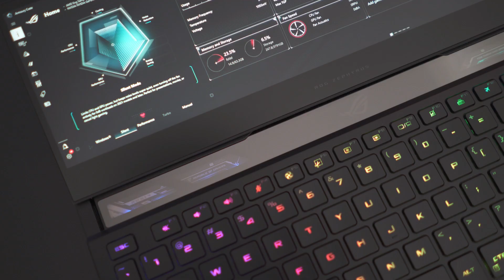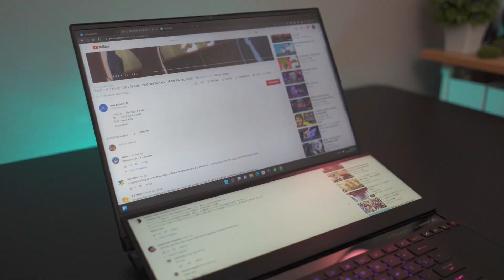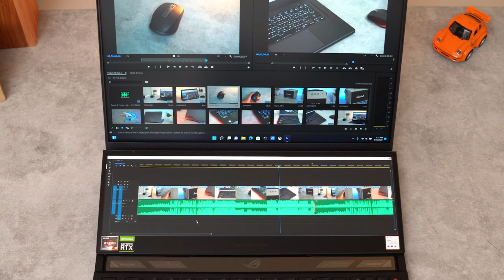Alasan Lengkap Kenapa Kamu Harus Punya Laptop ROG Zephyrus Duo 16 GX650 di 2022 | Competition Video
Video ini merupakan review detail yg singkat mengenai alasan kenapa kalian harus pilih laptop rata kanan ini sebagai pilihan kalian dalam membeli laptop baru 2022.

Laptop ini memiliki lebih dari sekedar 3 alasan keunggulan. Laptop ini memiliki banyak keunggulan, apa saja keunggulannya? tonton videonya sampai habis yaa xp

Special thanks to @radityadika dan @ASUSROGIndonesia

- ROG Zephyrus Duo 16 GX650 Video Competition.